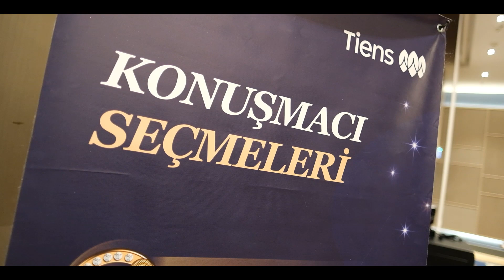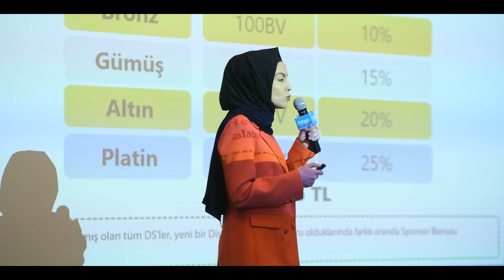TIENS Türkiye 5. Dönem OPP Konuşmacıları Yarışması